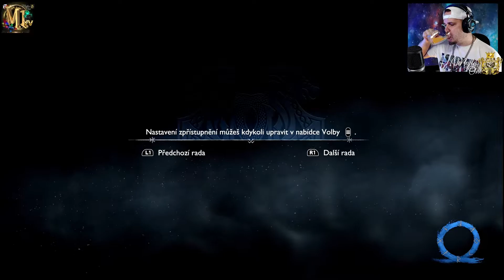BRUTÁLNÍ CHALLENGE ★ GOW : RAGNAROK |#12 | JESKYNĚ JEŠTĚRŮ | PLÁCEK ELFŮ | SUPER LOOT | HARD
RAGNAROK je tady !! KRATOS a ATREUS se vrací po 4 letech do akce a s nimi THOR, ODIN a další bohové a monstra severské MYTOLOGIE !! :D

GARANTUJU vám že tady na M1TV určitě nebudou ty největší wiews a debaty pod videi, ale bude tady rozhodně skvělá akce jelikož jsem 4 dny trénoval v GOW( 2018 ) a hlavně bude tady originální komentář a hlášky co pobaví !! :D

M1TV je ZPÁTKY !!! :D :D

Rozhodl jsem se že ještě jednou zkusím uspět v tomhle přesyceným světě YouTuberů a půjdu se svojí kůží na trh :D Budu se snažit o ten nejlepší, nejoriginálnější a nejvtipnější KONTENT :D Udělal jsem změny v grafice a pozměnil LOGO (původní erb zůstává :) )

BUDU MOC RÁD KDYŽ MĚ NA MOJÍ CESTĚ PODPOŘÍTE, DÁTE LIKE, SEM TAM SDÍLÍTE A NECHÁTE KOMENTÁŘ. SAMOZŘEJMĚ NEJLÍP FUNGUJE KDYŽ O MĚ PŘÍMO NĚKOMU ŘEKNETE A UDĚLÁTE MI UPŘÍMNOU REKLAMU. Jasně můj obsah není pro každého ale věřím že tam někde existuje cílová skupina a banda lidí co to bude bavit ❤️

Kdo chce předat nějaký HATE tak prosím... jsem na to READY :D

Předem děkuji za podporu těším se na vaše komentáře a rád s váma pokecám LIVE při streamech :D

Budu se snažit zvát i zajímavé hosty a krásná děvčata takže se máte na co těšit :D

Podpoř majlos.one_M1TV a bude toho víc, častěji a z ještě více her !! :D

majlos.one ti děkuje za případnou podporu a zájem :D